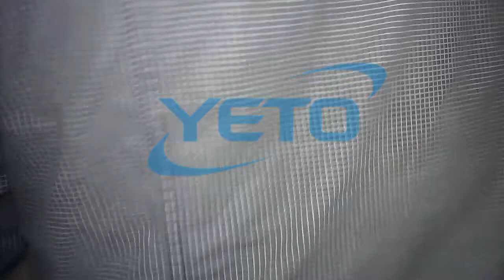automatic 4 heads liquid soap shampoo filling capping line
Frame: 304 # stainless steel.
2, pneumatic components: the Italian brand Penulead
3, program controller (PLC)
4, Touch screen: Siemens 7-inch color touch screen
5, photoelectric sensors: Germany LEUZE, SICK
6, relay and air switch: delixi
7, the conveyor belt material: 75mm wide film strip POM chain.
8, filling and capping conveyor motor: Domestic brands AC motor
9, capping motor: 550W domestic brands AC motor
10, filling machines seal material: PTFE, silicone
11, filling machine Machine Housing: stainless steel and plexiglass.
12, the exposed parts: stainless steel, anodized aluminum
     Gold, by plating 45 # steel, plastic parts.